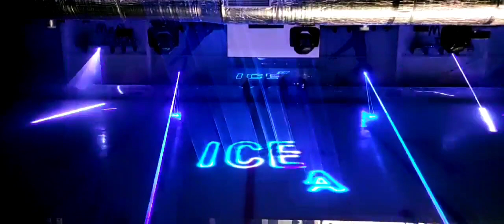ProLaser show - Opening of the ice arena Melitopol